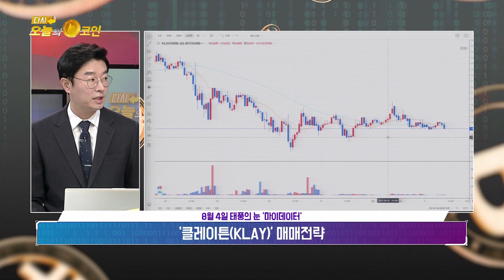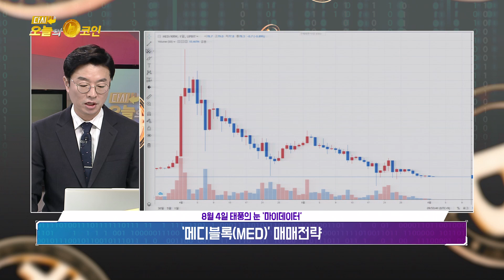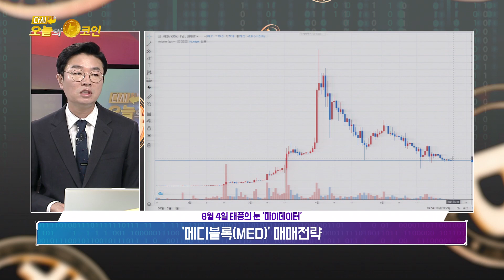비트코인 반토막 지금이 매수기회?/ 8월4일 태풍의 눈 '마이데이터' - '클레이튼(KLAY)' '페이코인(PCI)' '아이콘(ICX)' '메디블록(MED)'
8월4일 태풍의 눈 ‘마이데이터’
 - ‘클레이튼’ ‘페이코인’ ‘아이콘’ ‘메디블록’
 - 마이데이터는 무엇인가?
 - ‘클레이튼(KLAY)’ 매매전략
 - ‘페이코인(PCI)’ 매매전략
 - ‘아이콘(ICX)’ 매매전략
 - ‘메디블록(MED)’ 매매전략

[210602 다시 오늘의 코인 98회]

방송에서 못다한 이야기~  비트로드 소개 / 투자 단톡방